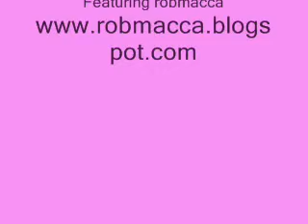Drug For The Good - Turning Japanese -Dog & Trumpet Cov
DFTG perform "Turning Japanese" at the Dog & Trumpet, Coventry. See Drug for the Good MySpace